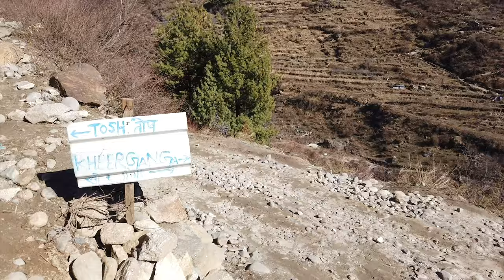48 HOURS IN KASOL AND TOSH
What will you do if you have 48 Hours In Kasol And Tosh?
Here's My Travelogue From Our Last Trip.